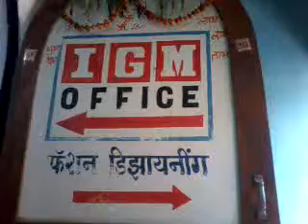14210404 IGM COMPUTER EDUCATION NAGPUR 2016 - Center Decoration